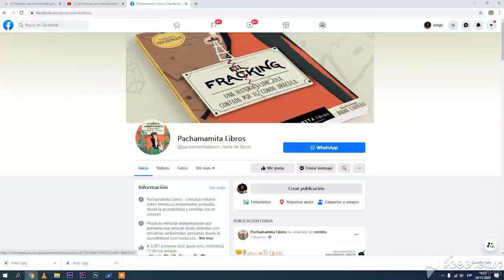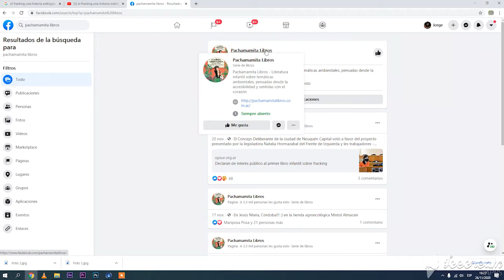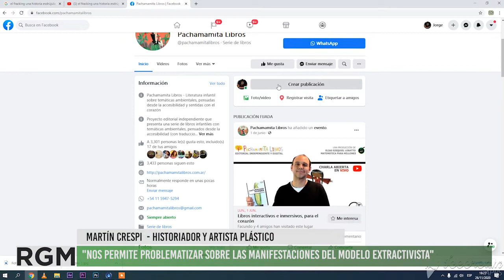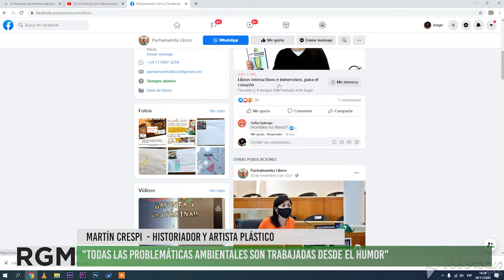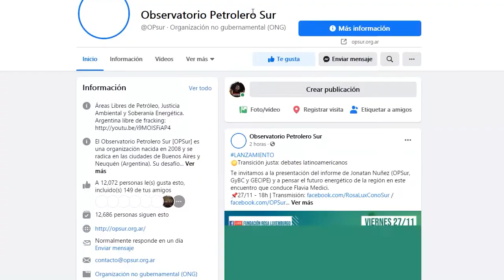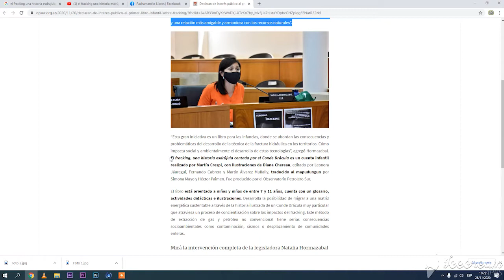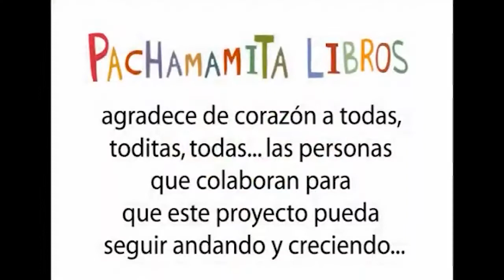Pachamamita Libros Editorial para las infancias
Pachamamita Libros es una editorial Autogestiva e independiente que a través de libros y actividades lúdicas trabaja las temáticas vinculadas al cuidado del ambiente para las infancias.
Martín Crespi es historiador, artista plástico, pero por sobre toda las cosas un defensor de la pacha, como se puede observar en su  muestra naturaleza humana.
Martín junto a Diana CHerau inciaron este proyecto editorial, con la cual editaron el libro "El fracking una historia esdrújula contada por el conde Drácula", que trabaja el impacto del Fracking en los territorios y la población, pero con la mirada puesta en las infancias.